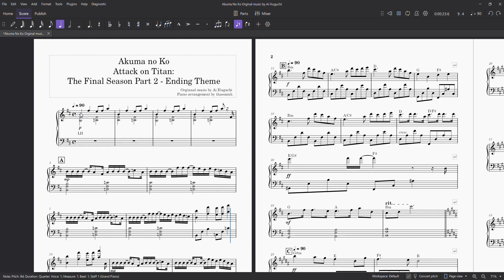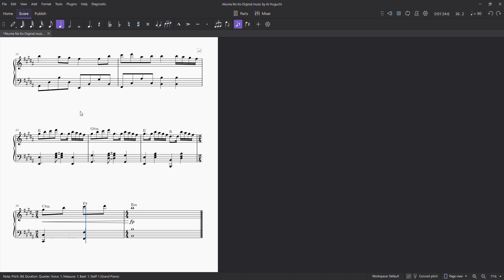Akuma No Ko - Piano Sheet Easy by thaominh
Chào mọi người... Tôi tên là Thảo Minh
Bonjour à tous.
Hello everyone.